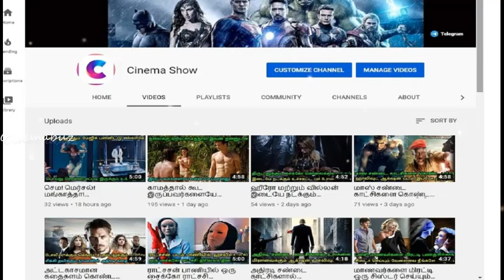சற்றுமுன்! அண்ணன் வீட்டில் தம்பி! காட்டுத்தீபோல வைரலாகும் ரஜினியின் அதிரடி வீடியோ